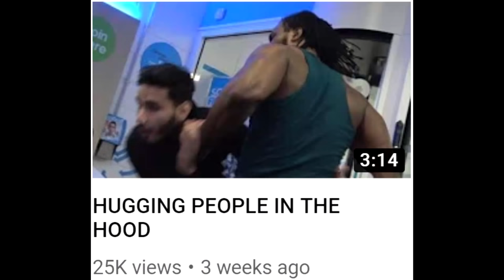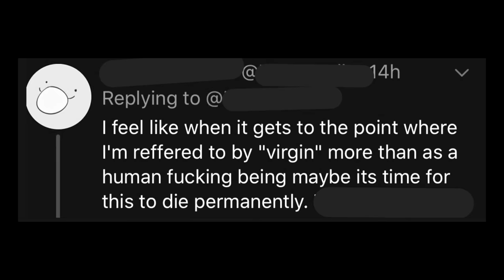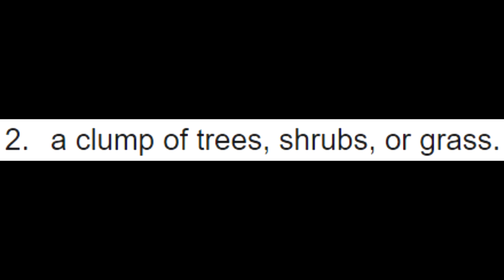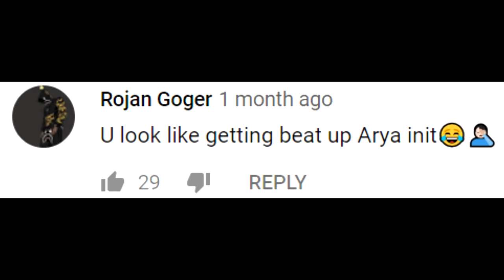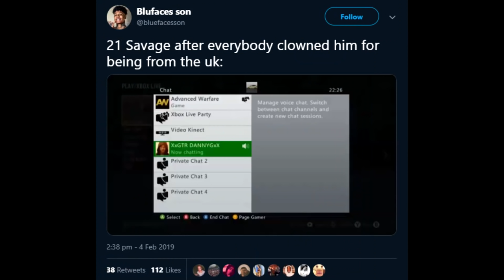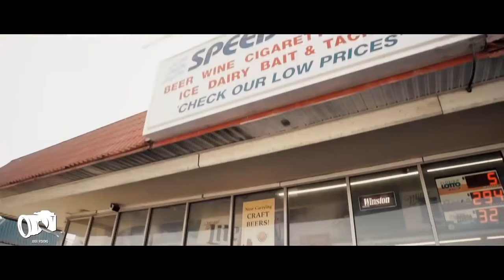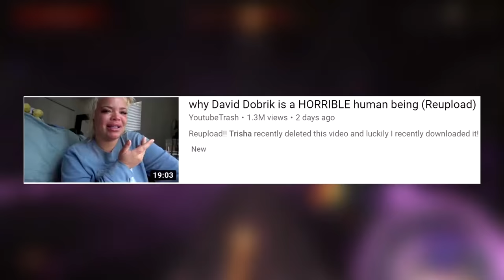YOUTUBE'S MOST EPIC PRANK... (LMTH)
Game: SEUM